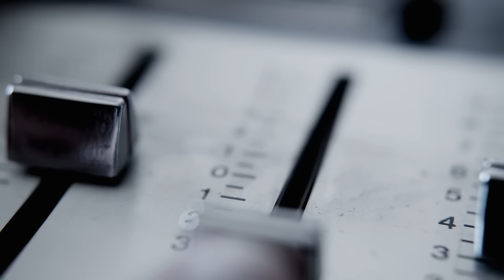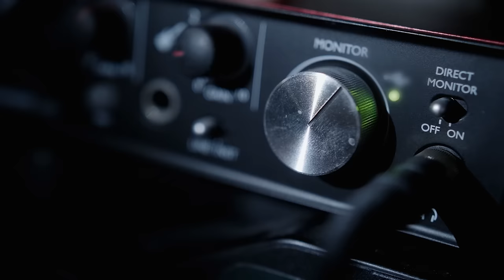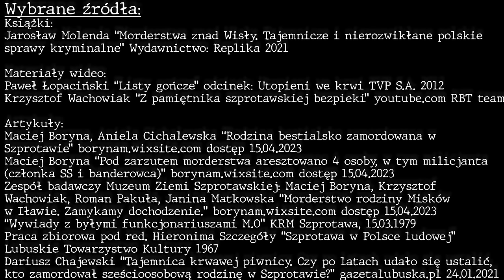DRAMAT RODZINY MISKÓW | SZPROTAWA 1946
Wydarzenia z 1946 roku na zawsze zapisały się w świadomości mieszkańców Szprotawy.

Autor: Kamil Barnowski
Wystąpili: Kamil Barnowski, Paweł Kalinowski
Opracowanie: Paulina Drożdż